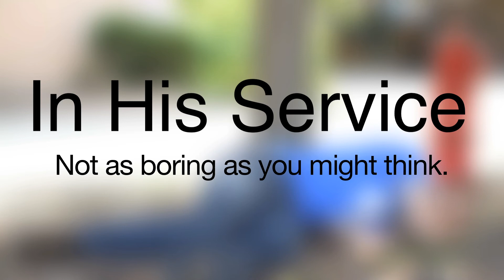In His Service 2014